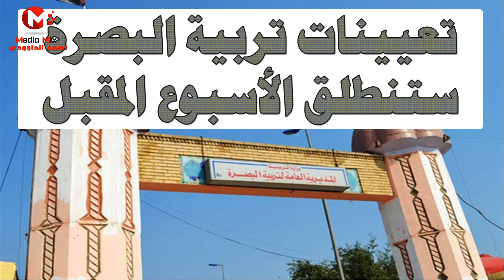تعيينات تربية البصرة ستنطلق الأسبوع المقبل